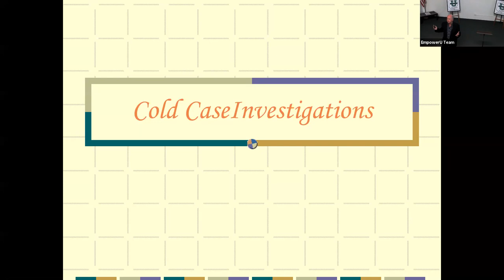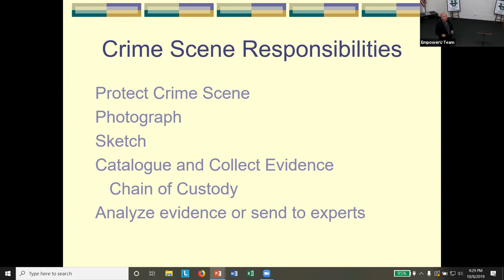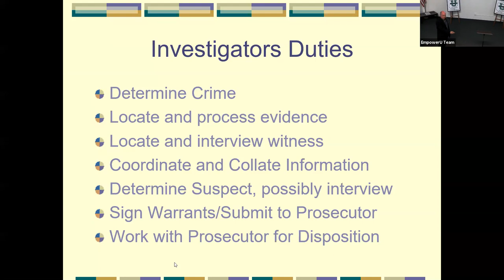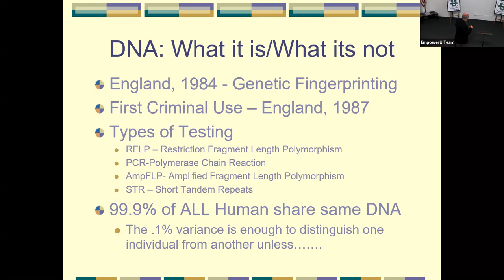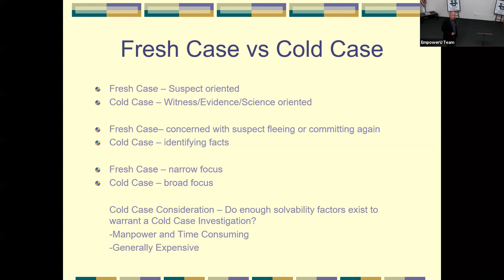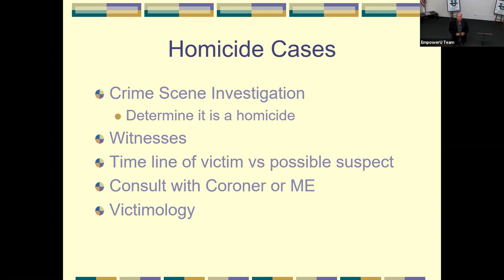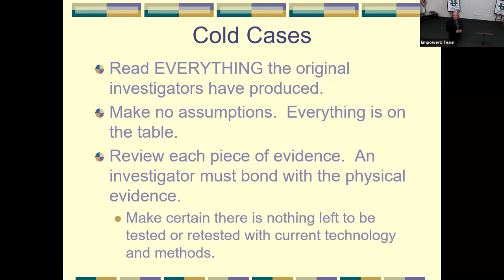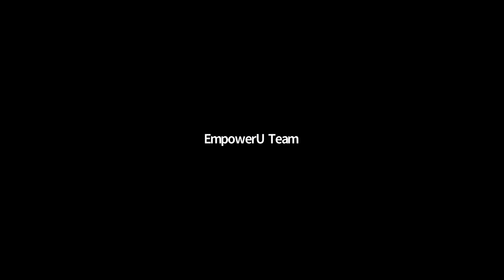Cold Cases with John Newsom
You’ve seen it on the news and in fiction but, what is a Cold Case?  Retired Homicide Detective John Newsom will guide us through the process that differentiates Cold Cases from other crimes.  As you might imagine, it is much different than what is presented on television or in movies.  You will learn the challenges facing detectives and CSI’s in trying to solve the most difficult cases.  Probably the most common misconception-DNA analysis solves crimes-will be discussed.  You’ll hear some of the things “learned” from psychics who seem to come out of the woodwork in high profile cold cases.  Chief Newsom will talk about some of his cases that have been featured on CBS News 48 Hours Mystery, Forensic Files (A&E Network) and the cable show The Stranger Next Door.

Recorded on Oct 8th , 2019

Learn about EmpowerU and more at empoweruohio.org